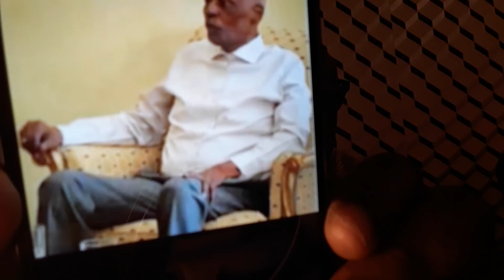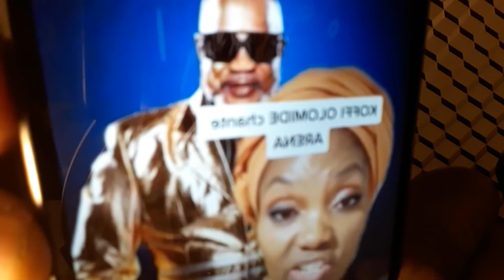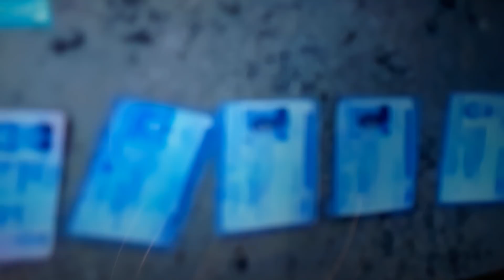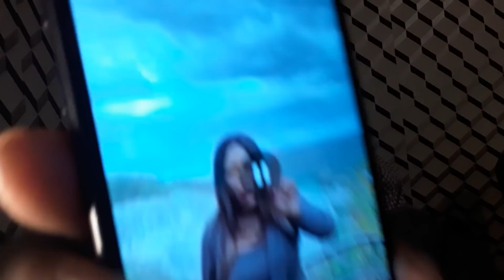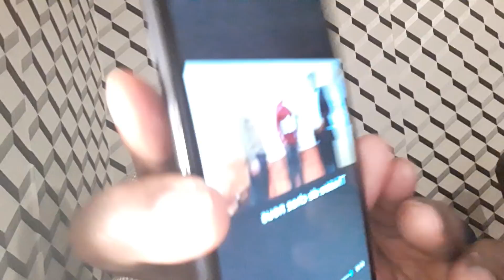(0694) RDC BALUBAS BATOMBOKI BOLANDA. KATUMBI ÉLIMINÉ. KOFFI SATANISTE. MERCI À VOUS